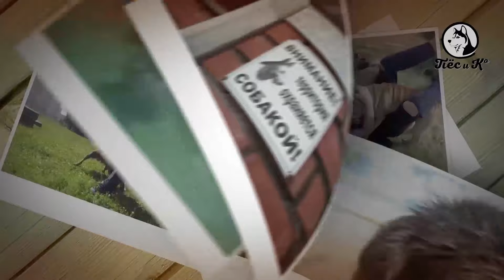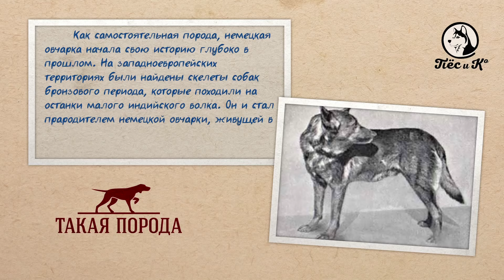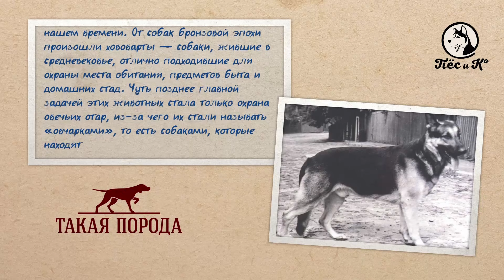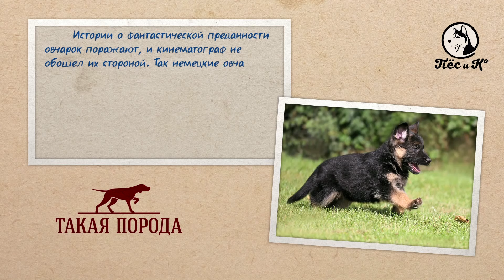Такая порода. Немецкая овчарка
Немецкие овчарки очень талантливы. Эти собаки хорошо дрессируются и чаще других используется на службе в армии, в полиции, для охраны государственных границ и сопровождения слепых. А еще немецкая овчарка не раз становилась главным героем фильмов и телесериалов! В новом выпуске программы «Такая порода» мы расскажем об особенностях поведения и содержания немецких овчарок.